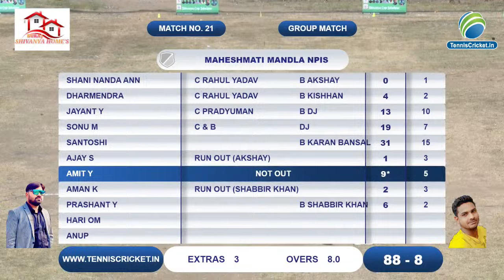DD Xi Ranjhi Vs Maheshmati Mandla NPIS | Shivanya cup 2024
Shivanya Cup 2024 Jabalpur